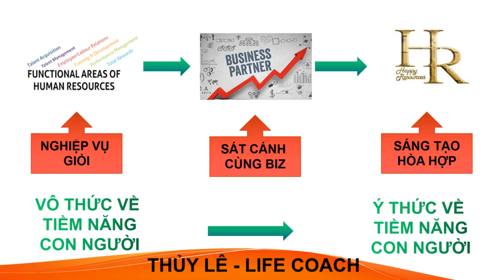LÀM SAO ĐỂ THÀNH CÔNG TRONG NGHỀ NHÂN SỰ?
Đã bao lâu rồi bạn chỉ quẩn quanh với các nghiệp vụ nhân sự? Bước tiếp theo để phát triển nghề nghiệp yêu thích này của bạn là gì? Bạn muốn tiến trong nghề và tạo ra nghiệp mình muốn? Hãy bắt đầu với chính mình!

Các chương trình đạo tạo PHÁT TRIỂN TIỀM NĂNG CON NGƯỜI và SỐNG Ý THỨC:-

1. Lớp học nền tảng - THẤU HIỂU VÀ YÊU CHÍNH MÌNH - 12 buổi học liên tục online qua zoom
@ Những đứa trẻ diệu kỳ ( 12 - 17 tuổi) - học từ 18h-19h30
@ Truy tìm và khai phá kho báu vô tận ( 18+) - học từ 20h - 21h30

2. Lớp học kiến tạo - GIÚP CHÍNH MÌNH - 9 buổi học liên tục online qua zoom + 30 ngày thực hành + 1 buổi ôn tập nhóm
@ Kiến tạo sống thịnh vượng ( 12+), học từ 20h - 21h30

3. Lớp học lan tỏa giá trị - GIÚP MỌI NGƯỜI - 8 buổi học online qua zoom vào cuối tuần + 4 tuần thực hành + 1 buổi coaching nhóm
@ Nhà tư vấn tâm lý đầy hiểu biết và yêu thương

4. Chương trình coaching 6 tháng -  Chuyển hóa nội tâm tòan diện - THINKING INTO RESULTS. 12 bài học on-line cùng Bob Proctor và Sandy Gallagher và 12 buổi coaching tuyệt vời cùng Thủy Lê.

Đăng ký lớp học: cung cấp họ tên, email và sđt